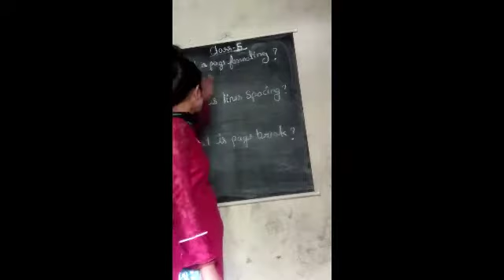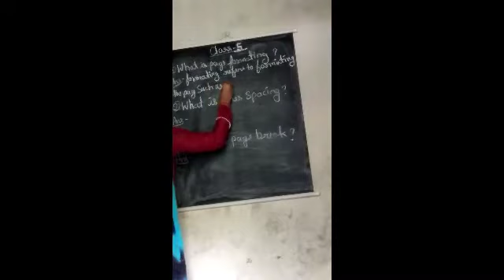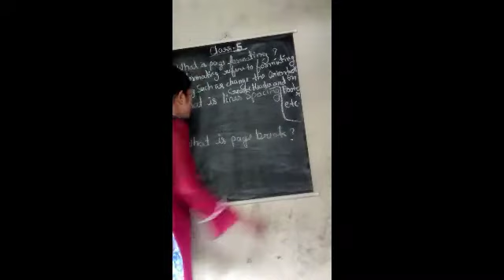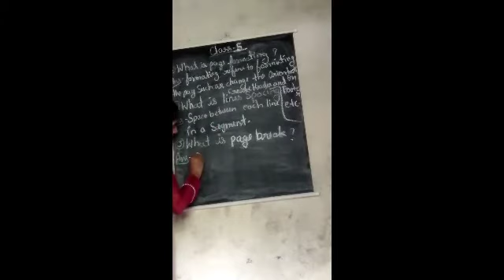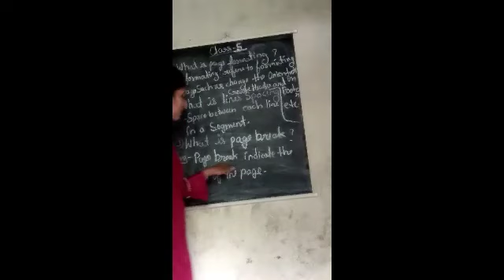26 June 2021(Class-5-Computer)